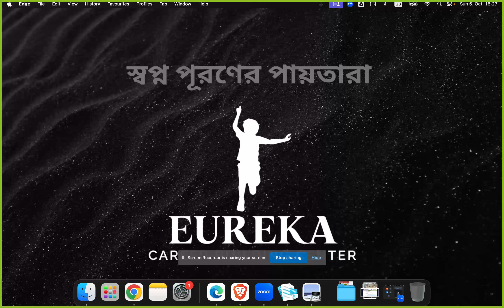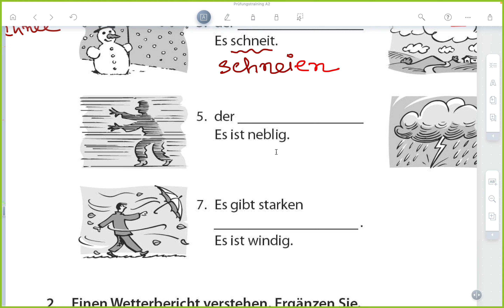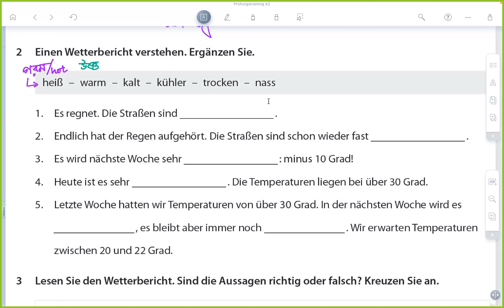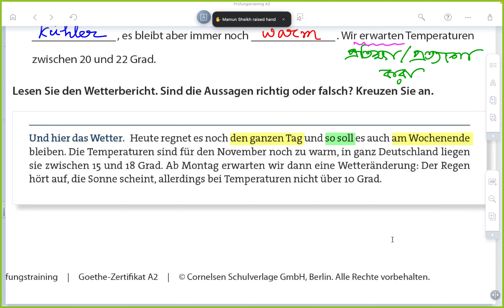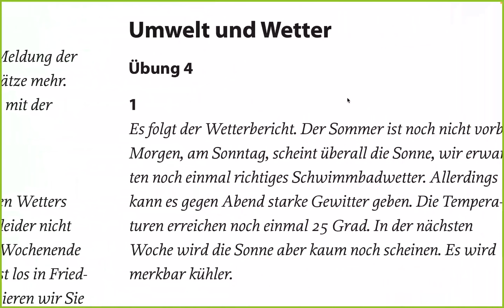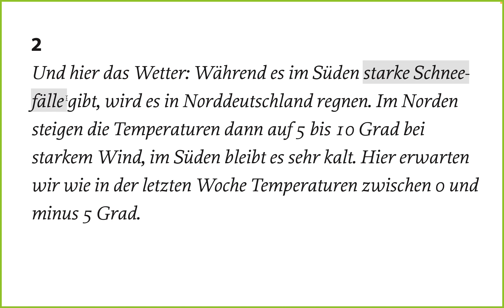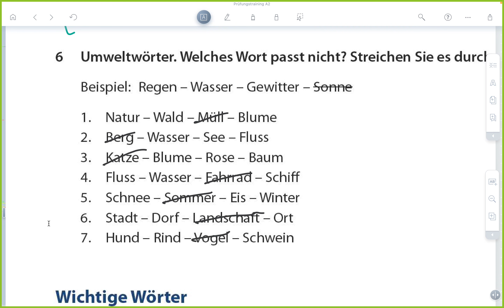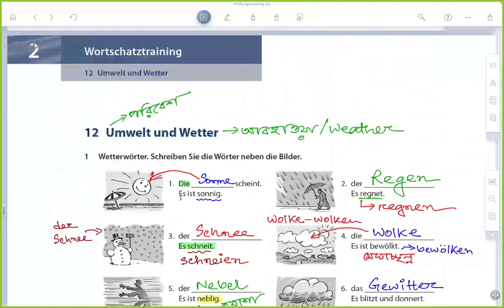A2 Vocabulary, A2 Prüfungstraining book, Practice session 9 || Umwelt und Wetter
পরবর্তী কোর্সগুলোর ঘোষণা

A1 course এর সম্মানী = ৫,৫০০ টাকা।
ডিসেম্বর ২০২৪ থেকে শুরু হবে।

A2 course এর সম্মানী = ৭,৫০০ টাকা।
নভেম্বর ২০২৪ থেকে শুরু হবে।

B1 course এর সম্মানী = ৯,৫০০ টাকা।

যেহেতু আমাদের কোর্সের প্রতি সবার আগ্রহ, বিশ্বস্ততা বাড়ছে এবং সিট সংখ্যা সীমিত, তাই আমরা কোর্সের ভর্তি আমরা এখন থেকেই শুরু করে দিয়েছি। আগে ভর্তি হলে আগে সিট পাবেন ভিত্তিতে রেজিষ্ট্রেশন চলছে। ক্লাস শুরুর দিন তারিখ কোর্স এর ক্লাস শুরু হওয়ার আগে আগে জানিয়ে দেওয়া হবে।

Course Registration এর নিয়ম:

(১) bKash এ কোর্সের সম্মানীর সমপরিমাণ সংখ্যক টাকা send money করুণ এই ফোন নাম্বারে (খরচ ছাড়া)

(২) তারপর 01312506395 ফোন নাম্বারে WhatsApp করে পাঠিয়ে দিন আপনার bKash screenshot টি অথবা ফোনের ম্যাসেজটি TRX id নাম্বার সহ।

কোর্সে ভর্তি হলে আপনি কোর্সের পাশাপাশি আমাদের কাছ থেকে গুরুত্বপূর্ণ কয়েকটি বই (A1 এর জন্য ২ টি, A2 এর জন্য ৩ টি, B1 এর জন্য ৪টি) উপহার হিসাবে পাবেন যা আপনার জেলায় কুরিয়ারে পাঠিয়ে দেওয়া হবে। এছাড়াও, কোর্স শেষে পরীক্ষার প্রস্তুতি যথাযথভাবে নেওয়ার জন্য বিশেষ প্রশিক্ষণ দেওয়া হবে।

আপনার যে কোন বিষয়ে প্রশ্ন থাকলে এই WhatsApp group এ এসে জিজ্ঞাসা করতে পারেন:

এছাড়াও A2 course এবং B1 course এ ভর্তি হলে A1 exam এবং A2 exam অনলাইনে অংশগ্রহণ করার মাধ্যমে পরীক্ষায় ফলাফল ভালো করলে Scholarship পাওয়ার সুযোগ। এক্ষেত্রে শর্ত হচ্ছে অক্টোবরের শেষ সপ্তাহে অনুষ্ঠিত এই পরীক্ষাটির আগে আপনাদেরকে অবশ্যই সম্পূর্ণ সম্মানী প্রদান করে রেজিস্ট্রেশন করতে হবে।

অপার সম্ভাবনাময় দেশ জার্মানিতে আসার সুযোগ আছে Opportunity card, Student visa, Job visa, Family reunion visa, AU pair visa, FSJ, BFD এবং Ausbildung এর মাধ্যমে। নতুনভাবে ক্যারিয়ারের শুরু করার প্রস্তুতি পারেন আমাদের সাথে। এই সুযোগ সীমিত সময়ের জন্য...

আপনাদের জার্মান ভাষা শিক্ষার যাত্রা আনন্দময় এবং সাফল্যমণ্ডিত হোক। শুভ কামনা রইলো।

আপনাদের সেবায়:
Eureka career building center

আপনি আমাদের পরবর্তী কোর্সে রেজিস্ট্রেশন করতে চাইলে অথবা Demo class করতে চাইলে এই ফর্মটি পূরণ করে রাখতে পারেন, আমরা আপনাকে পরবর্তী কোর্স শুরু হওয়ার আগে স্মরণ করবো email করে অথবা WhatsApp এ যোগাযোগ করে।

A1 exam preparation workshop

A2 exam preparation workshop

Youtube playlist, watch videos step by step

নিচের এই ভিডিও প্লে লিস্ট লিংক এর ভিডিওগুলো একের পর এক ক্রম অনুযায়ী দেখতে পারেন

সহজে জার্মান ভাষা শিক্ষার দিক নির্দেশনা

ঘরে বসে বিনামূল্যে নিজে নিজে জার্মান ভাষার প্রথম ধাপ A1 শেখা এবং পরীক্ষার প্রস্তুতি নিয়ে পরীক্ষার পাশ করার গাইডলাইন নিন্মরূপ:

*** ১ম ধাপ ***

জার্মান অক্ষরজ্ঞান

সহজে জার্মান ভাষায় বাক্য গঠন ১

সহজে জার্মান ভাষায় বাক্য গঠন ২

সহজে জার্মান ভাষায় বাক্য গঠন ৩

জার্মান ভাষায় যে কোন সংখ্যা, ঘড়ির সময় এবং ইউরোর পরিমাণ বলার সবচেয়ে সহজ পদ্ধতি শিখুন অনায়াসে

*** ২য় ধাপ ***

A1 প্লে লিস্ট এর ভিডিওগুলো দেখতে থাকুন ১ থেকে ৩৫ তম ক্লাস পর্যন্ত

*** ৩য় ধাপ ***

পরীক্ষার প্রস্তুতি পর্ব এর ভিডিওগুলো দেখলে A1 পরীক্ষার প্রস্তুতির গাইডলাইন পেয়ে যাবেন

*** A1 Book / pdf & Audio download link ***

এছাড়াও A1 শেখার পর A2 শিখতে চাইলেও আমাদের YouTube channel এ সুন্দরভাবে একটি Playlist বানানোই আছে, দেখা শুরু করতে পারবেন A1 এর ক্লাসগুলো দেখার পর।